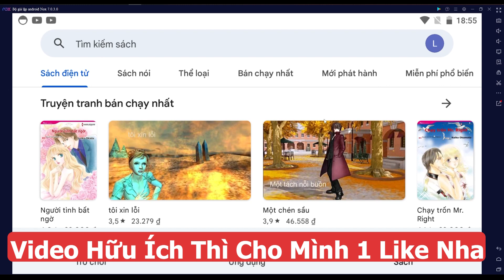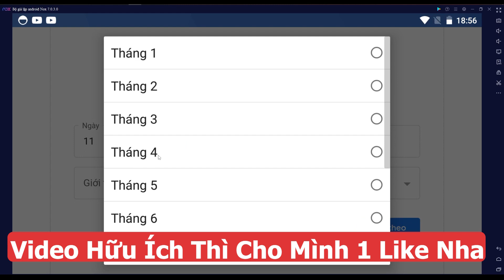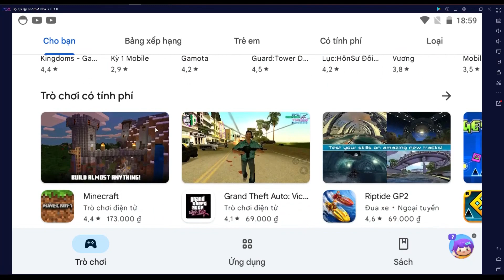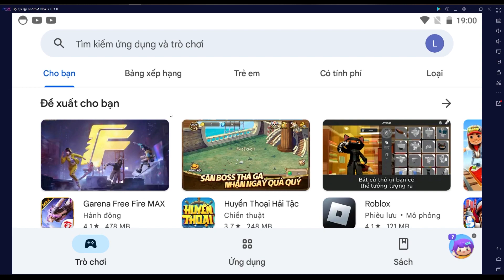Phần Mềm Giả Lập Android Trên Pc Nhẹ Nhất 2023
Xin chào các bạn video này mình hồ duy long sẽ giới thiệu cho các bạn 1 phần mềm giả lập android trên pc nhẹ nhất 2022

Chúc các bạn cài thành công phần mềm giả lập android nha

Xem Thêm :
Cách Tải Và Cài Đặt Liên Quân Mobile Trên Máy Tinh PC Và Laptop (Xem Ngay)

Cách Đăng Ký Tài Khoản Ngân Hàng MB Bank Online Tại Nhà (Mở Xong Có Ngay 30k)

Cách Đăng Ký Ví Điện Tử Momo Nhận Quà 600K Trong 2 Phút Mới Nhất 2022

giả lập nhẹ nhất cho máy yếu

phần mềm giả lập nhẹ cho máy yếu

Thanks